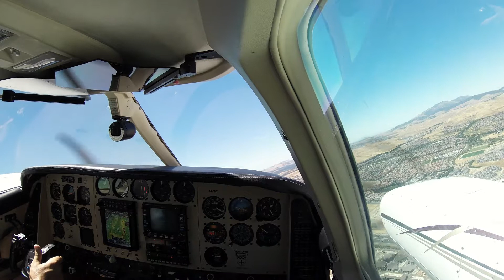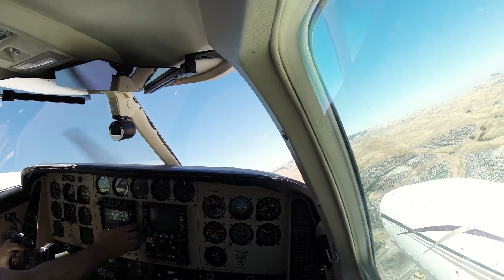Beech Duke BE-60 Flight to Las Vegas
Flight to KVGT North Las Vegas takeoff from KLVK